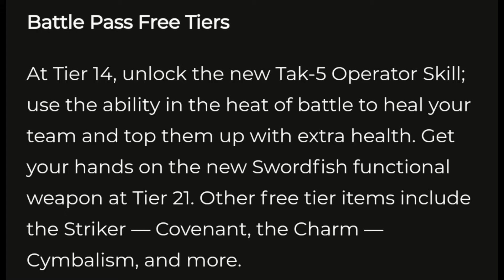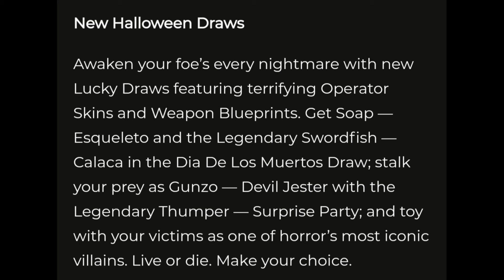SEASON 9 INFORMATION | COD MOBILE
CODM TELEGRAM NEWS & LEAKS GROUP